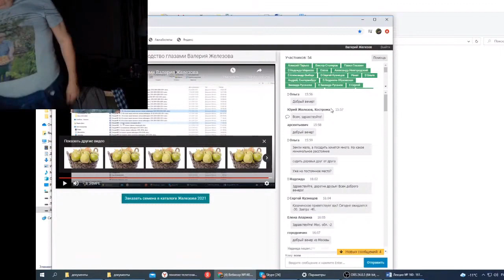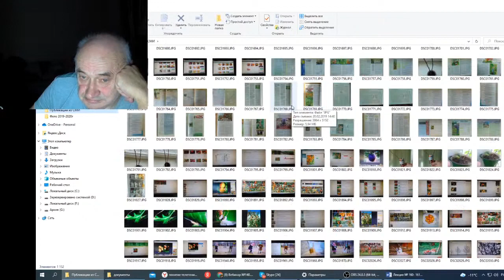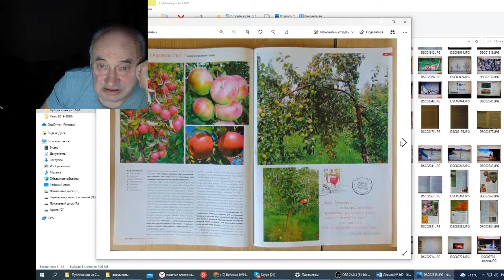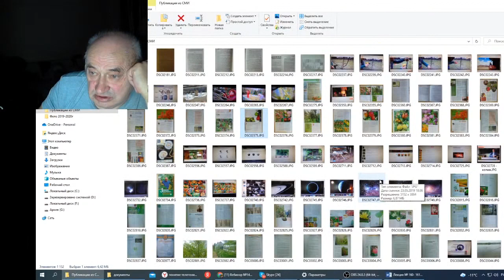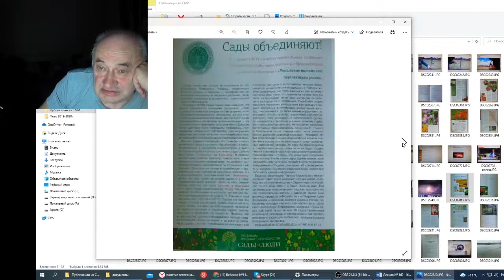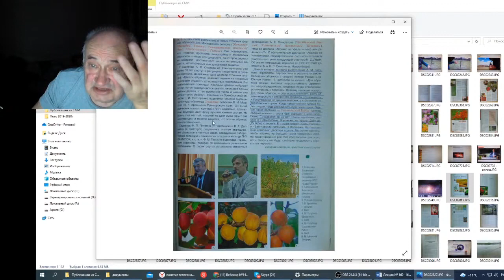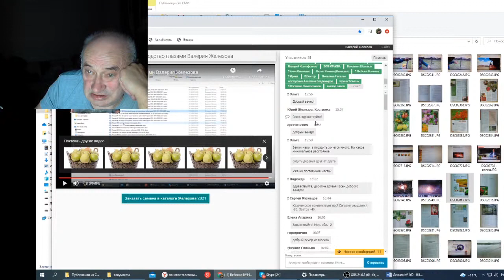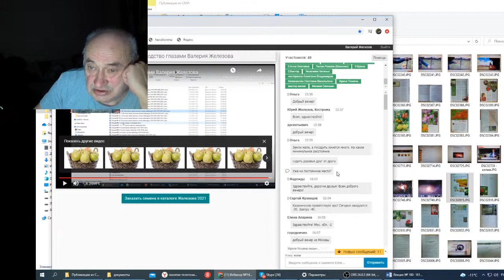Железов В Вебинар 161 Ответы на вопросы в чате ч 1